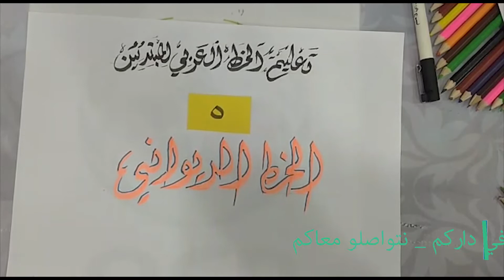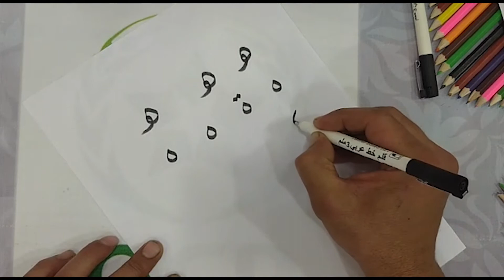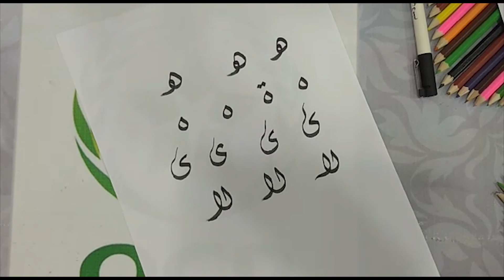Atelier calligraphie Diwani - Episode 5